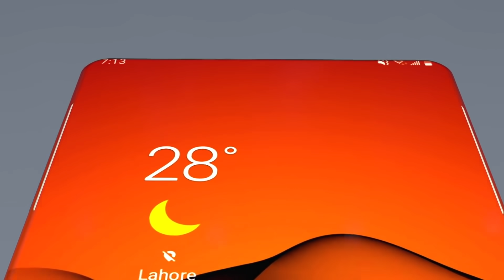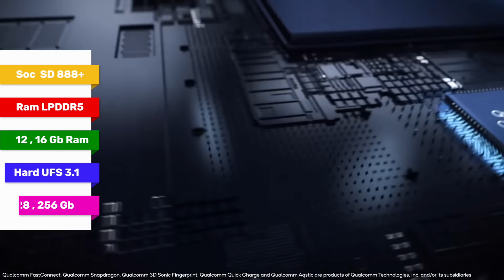العالم بانتظار هذا الوحش || Xiaomi Mi 11 Pro